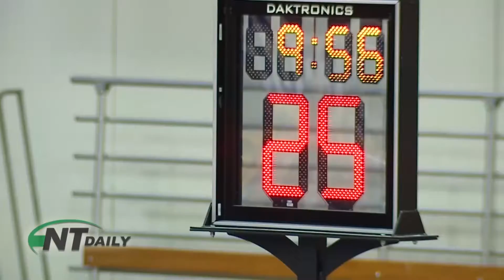NT Daily TV Sports 11-7-19